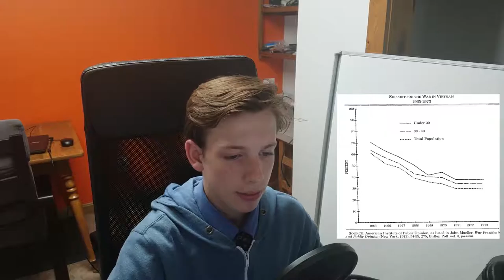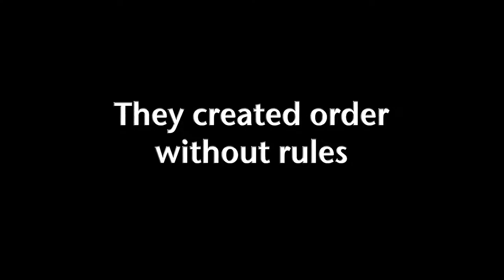The Rise of Counterculture - John Burgess